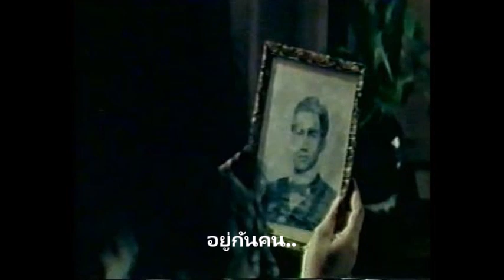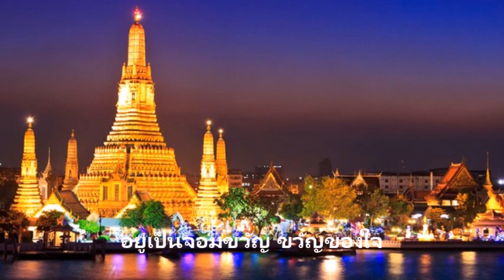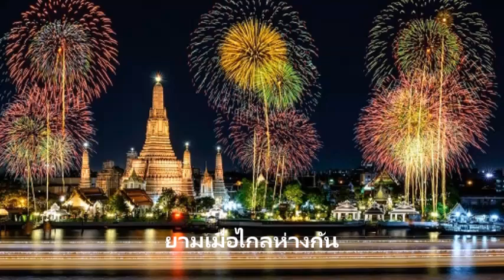คนละภพ พิสิษฐ์ ศิลุจจัย (เพื่อความบันเทิงและการอนุรักษ์)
คำร้องโดย  วิเชียร ตันติพิมลพันธ์
ทำนองโดย  สราวุธ เลิศปัญญานุช
ขับร้องโดย  พิสิษฐ์ ศิลุจจัย